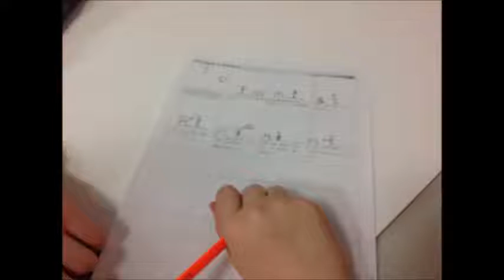Armoric Pl@anet 2016 - Les coulisses du concours